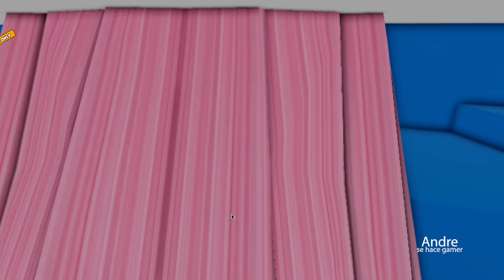Me ATACAN los BEBÉS en la GUARDERÍA! Momentos divertidos y Speedrun de Obby en ROBLOX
Video con un gameplay de Roblox en español, Andre se hace gamer y juega obby de Roblox. Tengo que escapar del bebé que anda haciendo travesuras en la guardería. Momentos divertidos en Roblox.

｡ﾟﾟ･｡･ﾟﾟ｡
｡   Andre ‎♡°*ﾟ
‎　ﾟ･｡･ﾟ